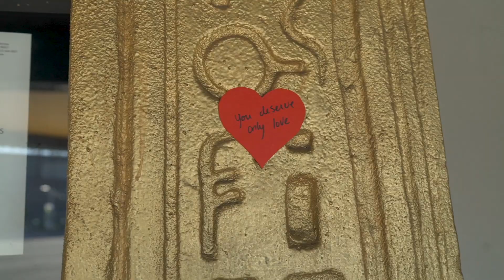"Beautiful" by Carole King | Cover by @DevynRushMusic (Official Video)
This Video is Being Released in Honor of National Bully Prevention Month.
Being Bullied? You Are Not Alone. Check Out HeyUGLY.org / @HeyUGLYorg for Help.

Originally Released by Carole King
Tapestry Album
1971

This Recording is from Devyn Rush's EP, "Out Of The Blues"
Vocal: Devyn Rush / Saxophone: Jeremy Lappitt / Piano & Organ: Adam Bravo / Bass & Production: Hussain Jiffry / Drums: Iajhi Hampden

Music Video Credits:
Written & Directed by Andrea Jensen
Cinematography by Ryan Guzdzial
Hair & Makeup by Marissa Bruno
Costume Design by Alexandra Olson

LIKE: Facebook.com/DevynRushOfficial
JOIN The Mailing List: DevynRush.com
FOLLOW on Instagram: @DevynRushMusic

Lyrics:

You've got to get up every morning with a smile on your face
And show the world all the love in your heart
Then people gonna treat you better
You're gonna find, yes, you will
That you're beautiful as you feel

Waiting at the station with a workday wind a-blowing
I've got nothing to do but watch the passers-by
Mirrored in their faces I see frustration growing
And they don't see it showing, why do I?

I have often asked myself the reason for the sadness
In a world where tears are just a lullaby
If there's any answer, maybe love can end the madness
Maybe not, oh, but we can only try

That you're beautiful, you're beautiful, you're beautiful as you feel